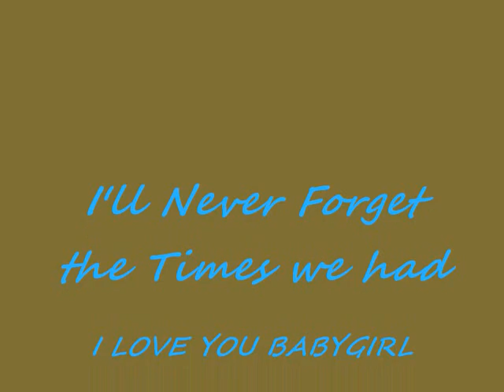"My Friend" A Welsh Corgi, Music by Enigma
This video was one of the tuffest I have ever had o make. This Video is of my pet Corgi and best Friend Feron who is no longer with me. She was the best dog anyone could have ever asked for.. We Sh